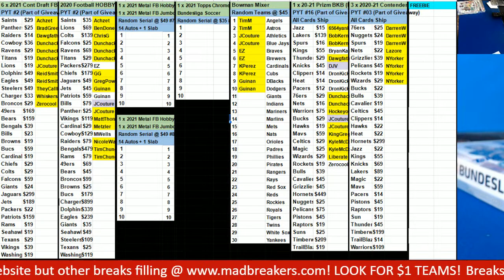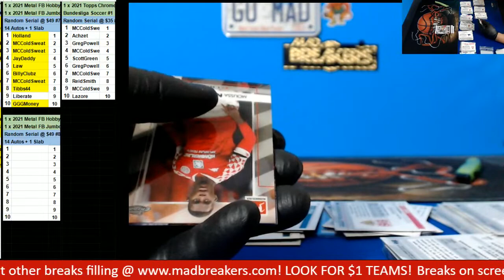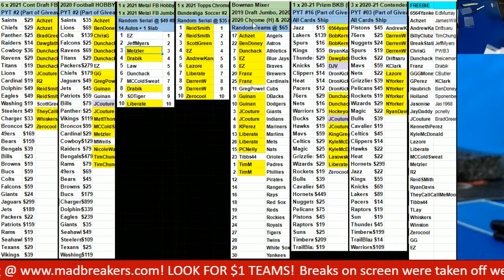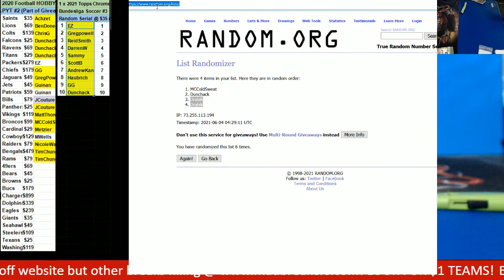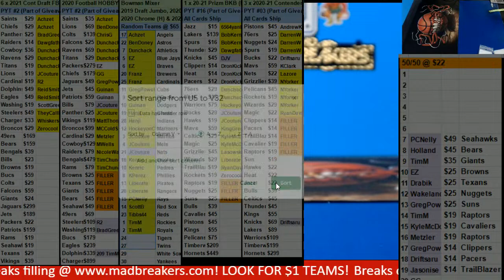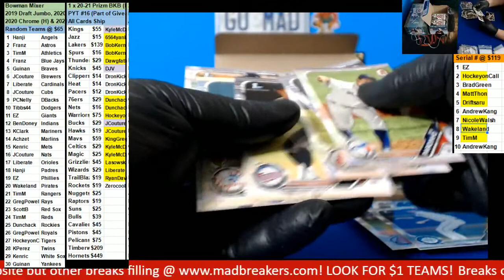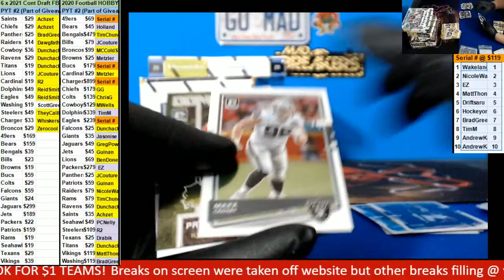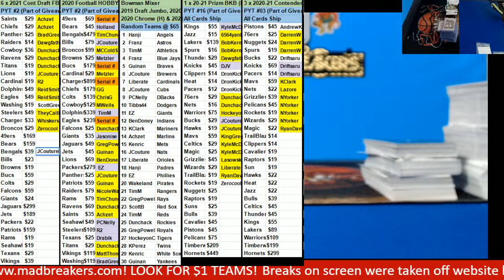Sports Card Group Breaks! 2021 Legacy, Leaf Metal & Contenders Draft Football, & More